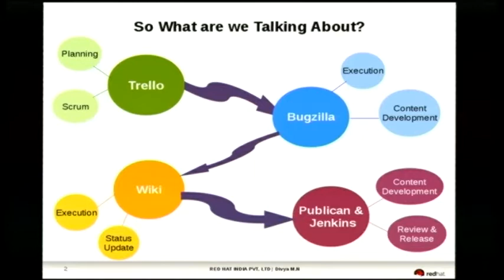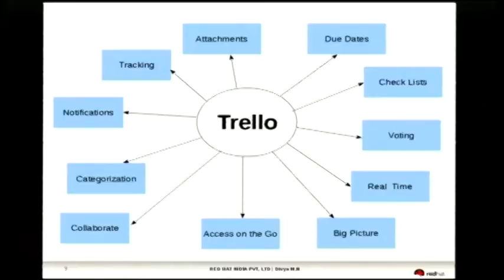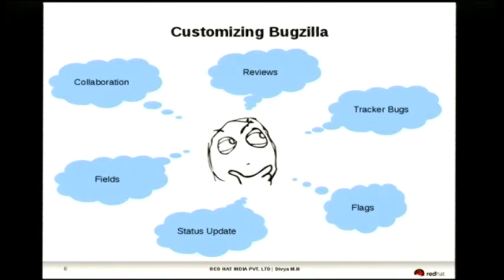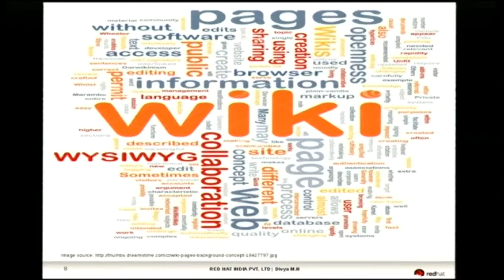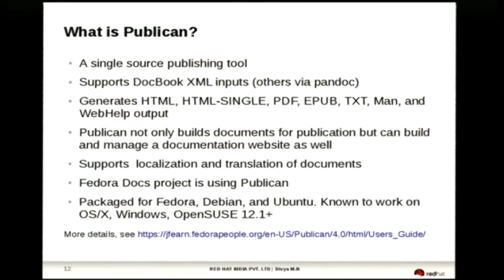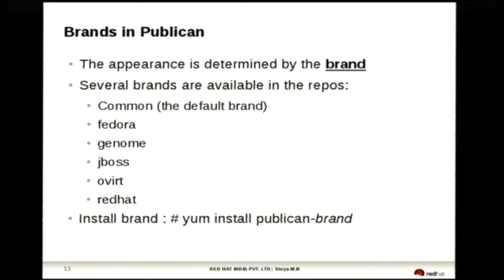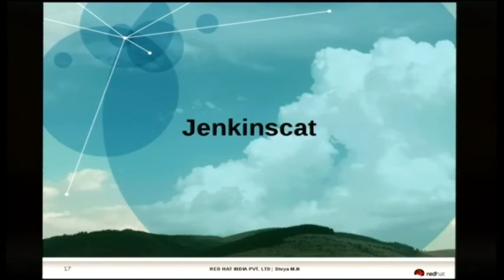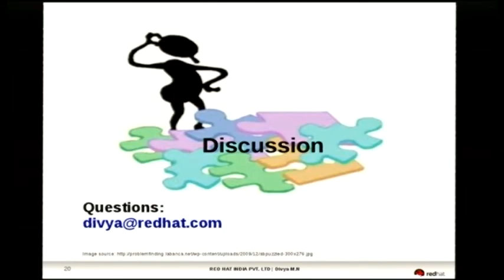Tools for the Documentation Life Cycle - The Open Source Way!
Divya Muntimadugu